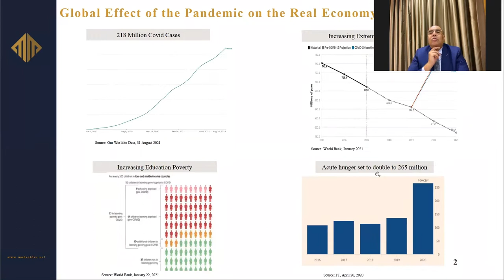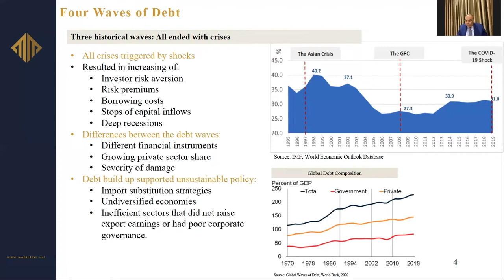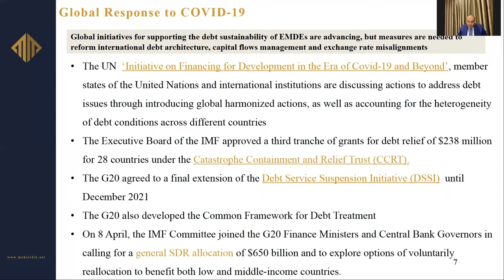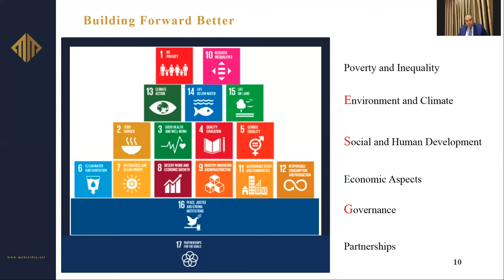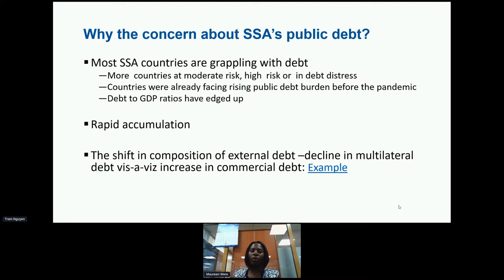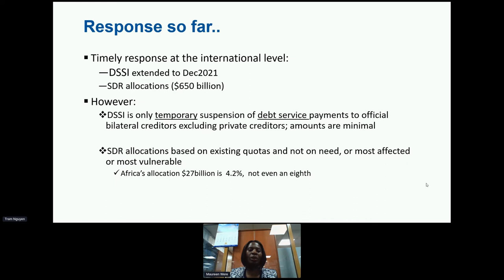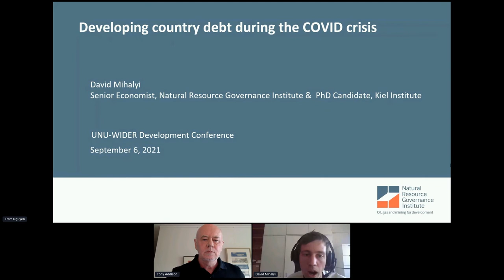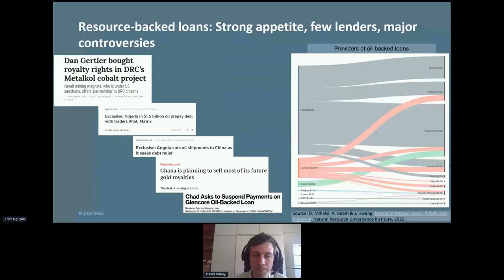1.1 Sovereign debt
Debt was already on the rise before the onset of the Covid-19 pandemic and has now increased substantially as governments attempt to cope with the impact of the pandemic on health and economic activity. This session reviews where we stand on debt, what the risks are, and whether greater debt relief is possible – and how it might be achieved.

The session is chaired by Tony Addison and presentations are given by Mahmoud Mohieldin, Maureen Were and David Mihalyi.